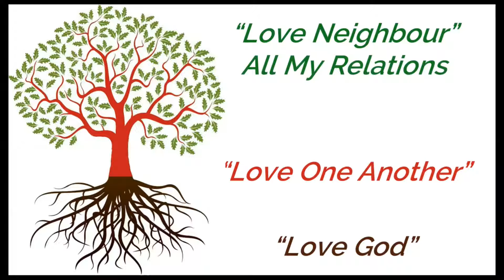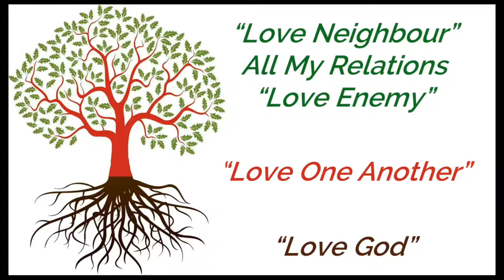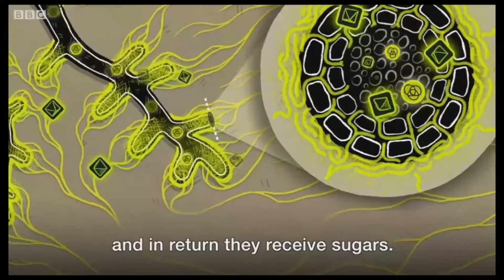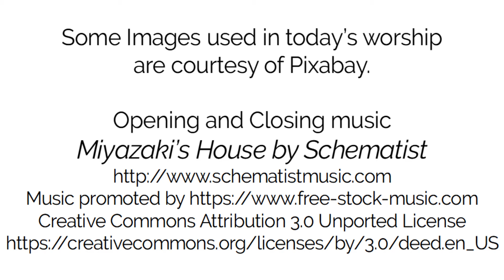March 6, 2022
We'd been planning to finish up the "tree of life" series last Sunday, at the end of the season after Epiphany.. However, our minister had a bit of a tumble and was laid up for a few days. Now he's back to work.

So while it's actually the first Sunday in Lent, we're completing (for now, at least) this exploration of what it means to be a community of Jesus' people these days. Using a tree as a starting point, and reflecting on how tree images are used in the Bible, we've been discovering what God might be saying to us.

This recording includes only the Scripture reading and sermon for this week.